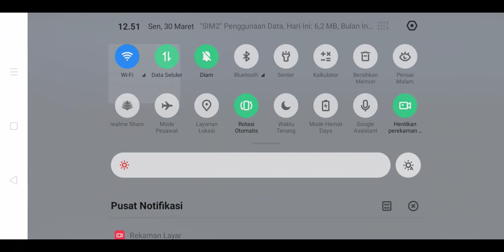Cheat Free Fire Terbaru, April 2020!! Bikin Pensi Main Free Fire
Ini nih bikin males main FF
Makasih Udah Nonton Videoku

Karna GRATIS
jangan lupa tinggalkan like komen dan jangan lupa ikuti terus channelku
satu like kalian sangat berharga kawan

Sekali Lagi Makasih Ya Udah Nonton Videoku :)